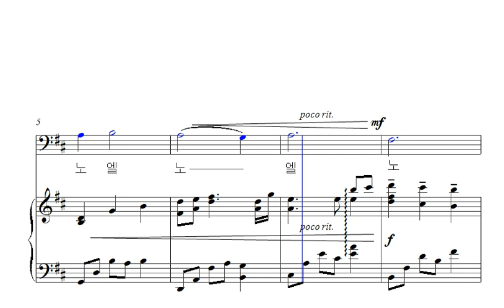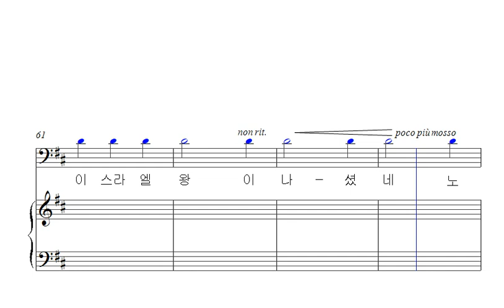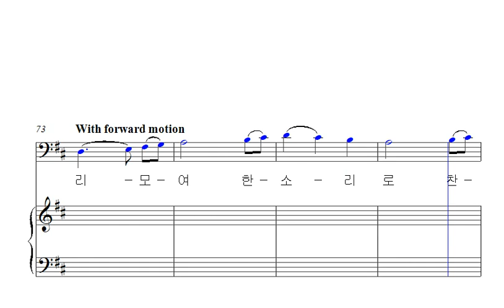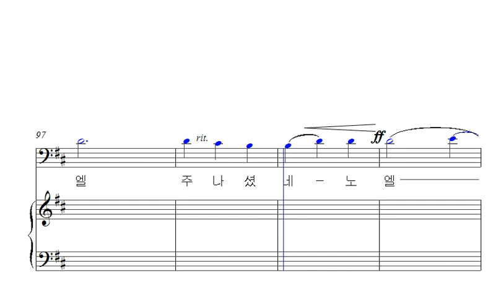26. 주 나셨네 (테너)